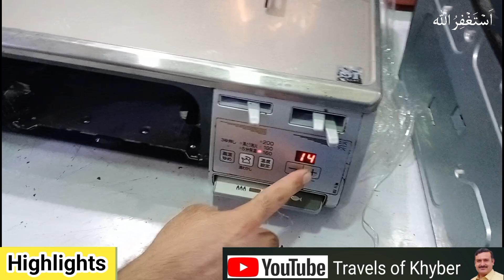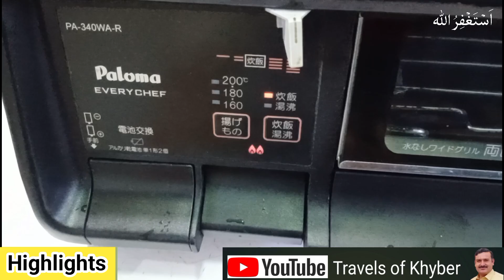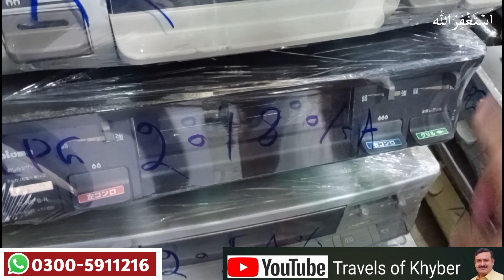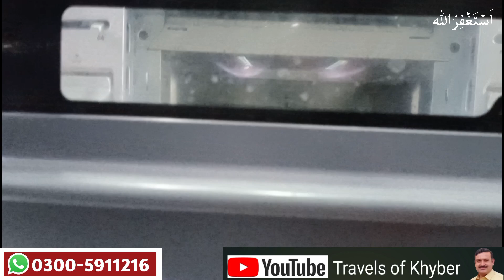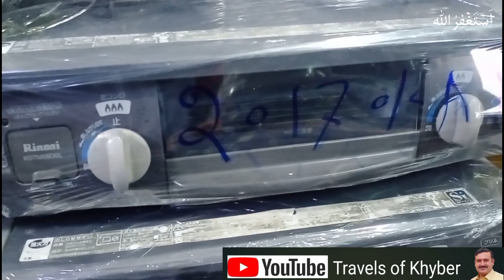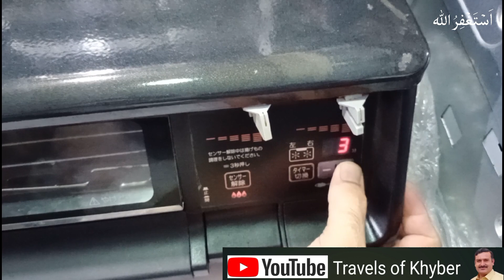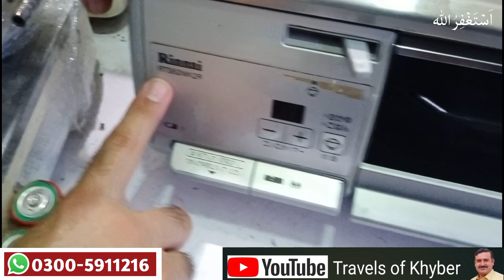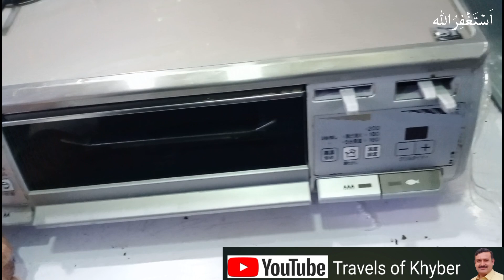Imported Japanese Rinnai Stove 2023 Price | Latest Stove Builtin Oven Model | japani Container Mall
Imported Japanese Rannai Stove 2023 Price | Latest Stove Builtin Oven Model | japani Container Mall

In this video we will show you Imported original japanese gas stove like Rinnai Gas Stove,Paloma Gas Stove,Tokyo Gas Stove.All variety of latest model sui Gas and LPG gas depends on your Requriement. Available models of push button and Round button model single burnar and duble burner model , and 3 burnar model, timer stove in very cheap price in karkhano market peshawar.

Topic cover:
Japani 2 burner Rannai stove Price
Sui Gas Stove price In pakistan
Paloma gas Non stick Stove price
Tokyo gas Original japani chullah
Quatta stove whole sale market 2023
Rannai used Stove 2 burner model
Single burner Rannai stove
Blue Flame technology Rannai stove
Stove builtin Oven
2023 stove Latest design
3 burner Automatic Rannai stove price in pakistan
Non stick japani stove
 Whole sale container market stove shop
Peshawar whole sale stove markit 2023
oven wala chullah price
shishy wala chullah
Rannai Gass Appliance store in Pakistan
Brand new Rannai Product 2023
japanese gas heater
gas stove
Japanese stove wholesale market
Stove In Cheap Price | Portable Stove
japani gas stove price in pakistan
japani gas stove
karkhano market
Wholesale Market In pakistan
japani stove review
whole sale used chola
japani cholay
Fire Stove
3burner Hub price In Pakistan
Rannai brand stove price in pakistan
Paloma Gas sui gas 2burner stove model
Business idea price in pakistan
New business idea
Free business idea in pakistan
Top best Earning Busines in pakistsn
Rannai store in pakistan
Best Quality 3 burnar Hub price
3 burnar Glass stove
Non stick Automatic stove
LPG used stove price
Japani lPG stove